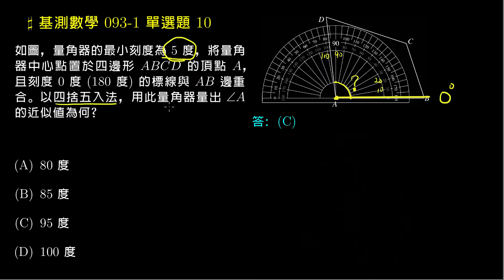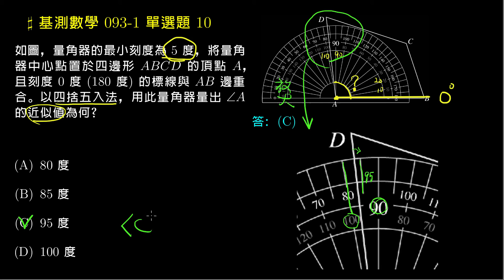【基測數學】93v1 單選10：近似值